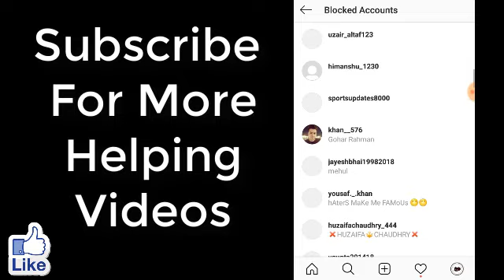how to unblock on Instagram when they have blocked you too in URDU/HINDI LATEST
how to unblock someone on instagram when they have blocked you too in URDU/HINDI LATEST
how to unblock someone on instagram 2019 android
how to unblock someone on instagram android 2019
how to unblock someone on instagram in hindi
how to unblock someone on instagram in 2019
how to unblock someone on instagram when both blocked each other
how to unblock someone on instagram when both have blocked each other
how to unblock someone on instagram when they have blocked you too
how to unblock someone on instagram who has you blocked 2019
how to unblock a user on instagram who has blocked you
how to unblock someone on instagram who blocked me
helptimes